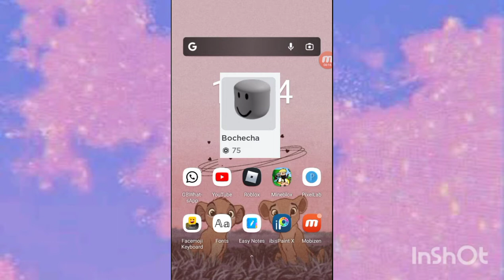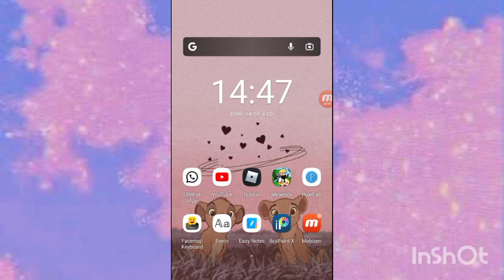Como ter a cabeça "bochecha" grátis no Roblox.! 😲🙂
Oieh Anjinhos. hoje eu vim ensinar pra vocês como ter a cabeça "Bochecha" Grátis no Roblox. Espero que vocês gostem beijos❤🙂